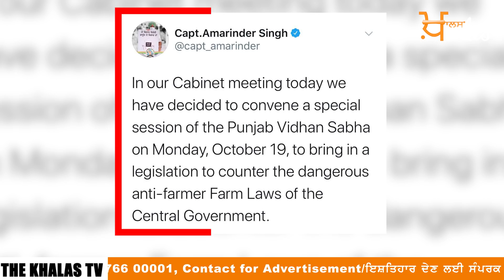Emergency Bulletin 14 October | Captain Govt calls special session Vidhan Sabha on Oct 19। KHALAS TV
Farm Bill | Special session on 19th october | ਪੰਜਾਬ ਸਰਕਾਰ ਨੇ ਖੇਤੀ ਕਾਨੂੰਨਾਂ ਨੂੰ ਰੋਕਣ ਲਈ ਸੱਦਿਆ ਸੈਸ਼ਨ | KHALAS TV